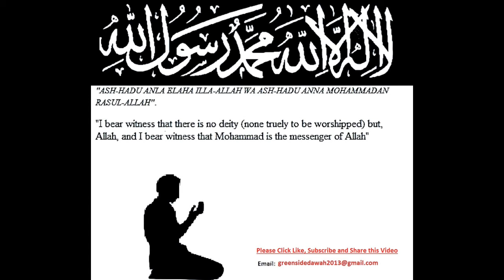The Man of Two Gardens